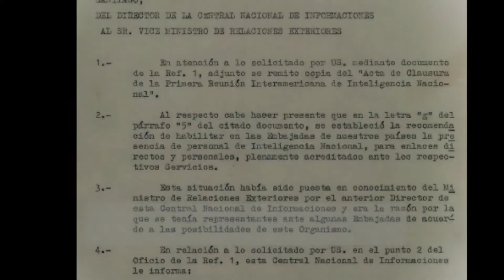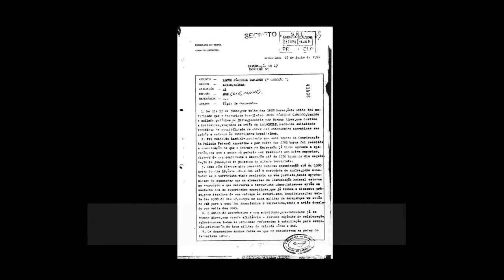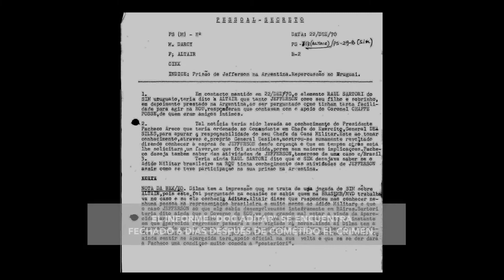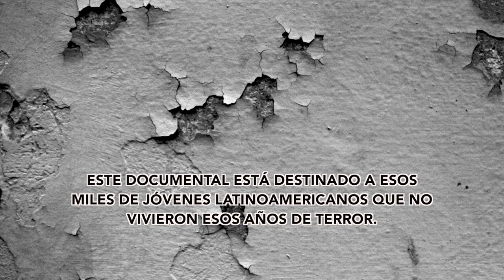En memoria de Edmur Pericles Camargo - tráiler